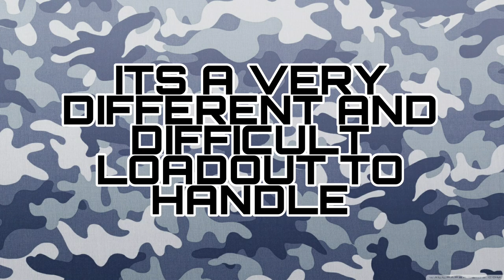MAX SNEK ASSAULT RIFLE (AR) HIGHLIGHTS (INVISIBLE SNEK TALENT USED)!! | TACTICOOL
Firstly special thanks to my bro@BCK2BCK for creating that really cool Snek for the thumbnail love you bro ;)...
Snek is a very versatile operator and can use any weapon in the game but the least common weapon you see is the AR. The AR is a very difficult weapon to master and takes lots of practice to actually make it work.. Here i show you a combo of RPG and the Snek turning invisible air strike instead of the GOATED invisible airstrike... Watch how i use the airstrike to hide myself or even steal the bag from my enemies :)
Hope all of you enjoy the video and please watch till the end as it takes a lot of work and time to create this for you!!
MY GEAR
LVL 50 SNEK 10/10 ASSAULT RIFLE 🟣🟠🟣
0:00 Intro
0:08 Talents and mods tips
1:19 SNEK HIGHLIGHTS